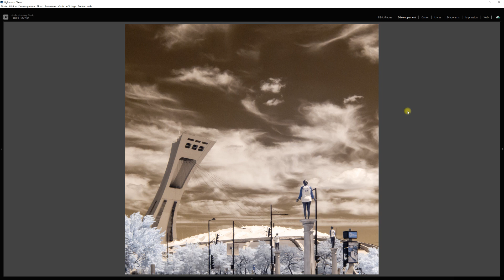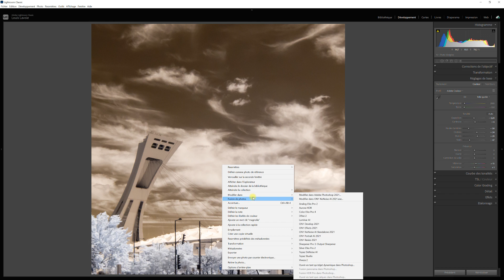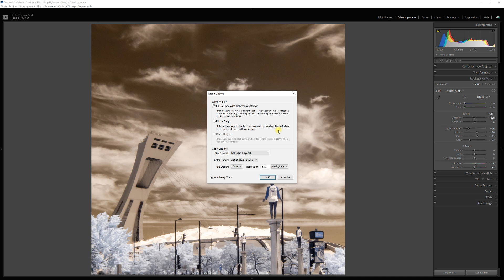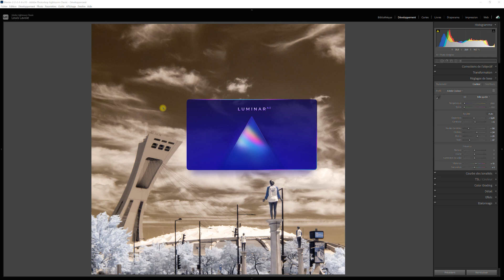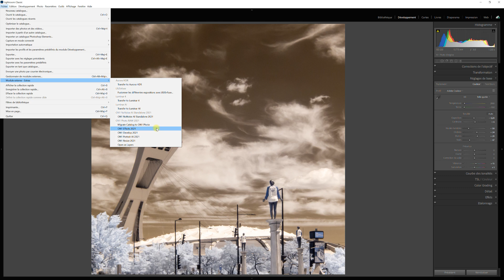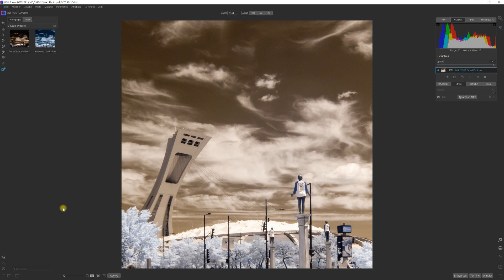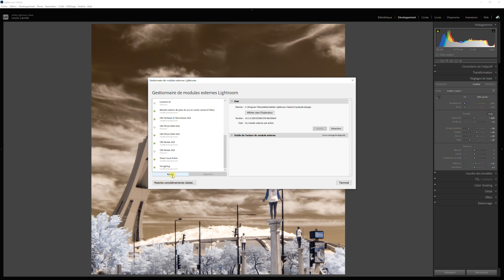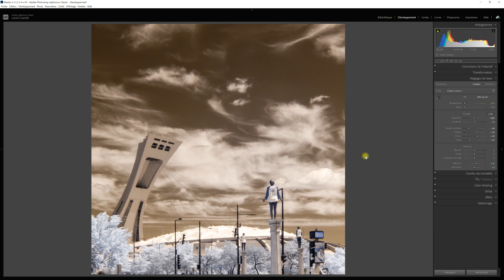LIGHTROOM CLASSIC: PLUGIN vs MODULE EXTERNE. DIFFÉRENCES et AVANTAGES!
LIGHTROOM CLASSIC: PLUGIN vs MODULE EXTERNE.  Dans ce tutoriel vidéo sur Lightroom Classic, je présente la différence entre un même logiciel qu'on fait intervenir à titre de plugin dans Lightroom Classic ou encore à titre de module externe.  Je présente également la façon qu'on est capable d'ajouter nos logiciels comme modules externes dans Lightroom, ci ceux-ci ont prévu un pont.  Le recours aux logiciels comme plugins couvrent habituellement la majorité des besoins des retoucheurs mais certaines fonctions et caractéristiques sont mises à contribution via les modules externes.

Mon équipement de tournage vidéo:
Canon EOS R: